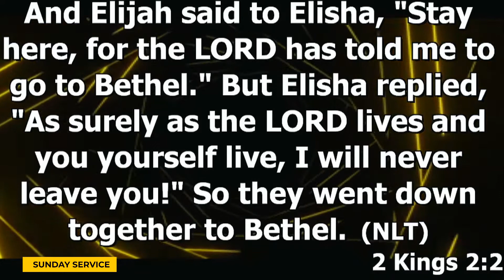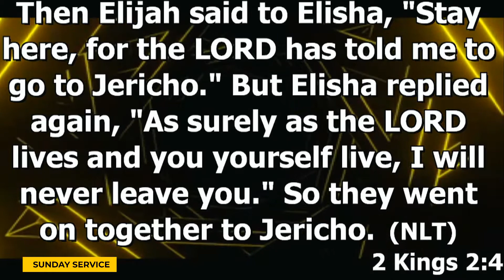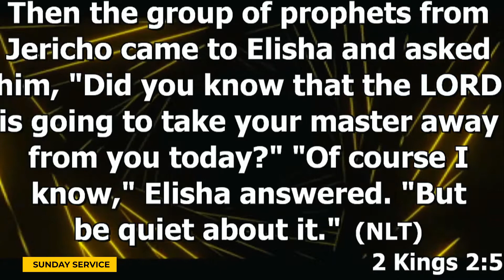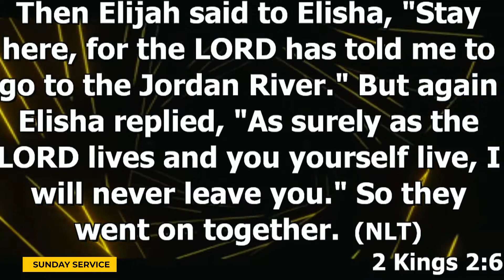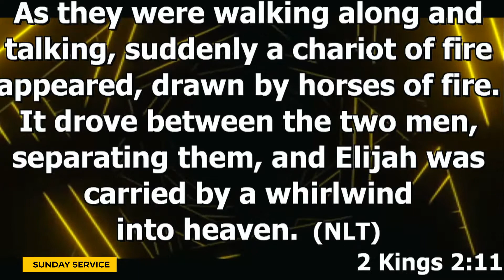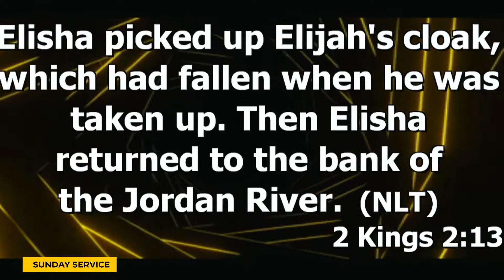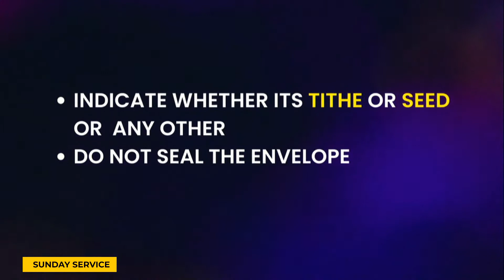DON’T GIVE UP - Ev. Emmanuel Wamala (Sunday Service)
Love Works Church Salaama JULY 20. 2022